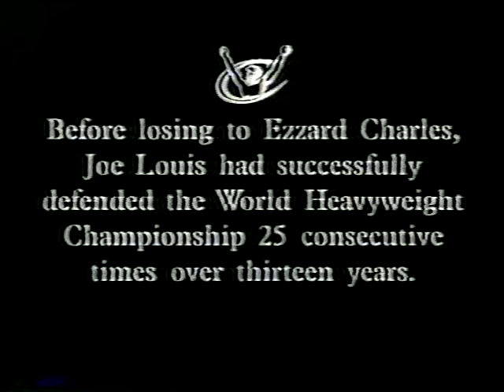Joe Louis vs Ezzard Charles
Joe Louis vs Ezzard Charles. Sept. 27, 1950. Yankee Stadium, Bronx, New York, United States.
Джо Луис против Эззарда Чарлза, 27 сентября 1950 г., все раунды, поражение Луиса (UD)